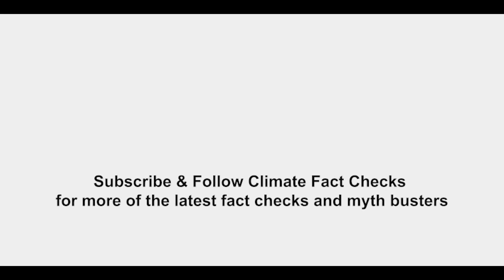CFC’s Ground Zero Report on land subsidence in Ahmedabad and its adjoining areas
In the bustling city of Ahmedabad and its neighboring regions, a hidden crisis looms beneath the surface – land subsidence. People are extracting massive amounts of groundwater, causing the city to sink. Climate Fact Check’s Vivek Saini and Dhiraj Vyas report from Ground Zero on the alarming realities of sinking ground and its far-reaching impacts.